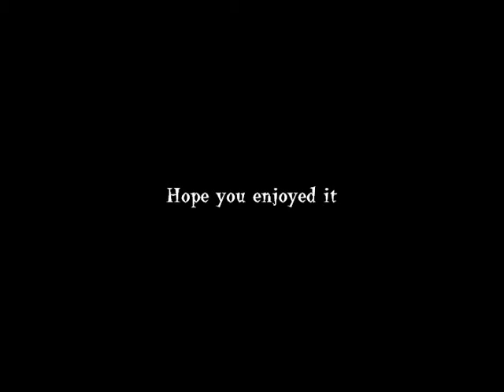Alex Arthur montage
This is some clips of Alex Arthur's career. Plenty of knock outs and has "Superstar Tradesman" by the View playing in the background.